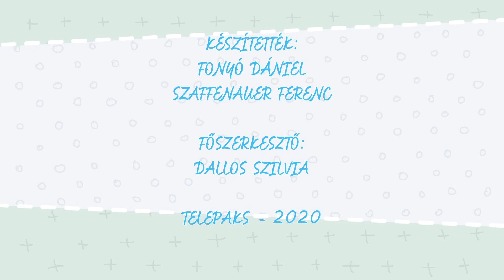Tele-Ovi - 2020.04.24. - Paksi Napsugár óvoda Dunakömlődi Tagóvodája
A TelePaks stábja ezúttal a Paksi Napsugár óvoda Dunakömlődi Tagóvodájából jelentkezik, ahol közelgő anyák napjára készültek egy mesével.